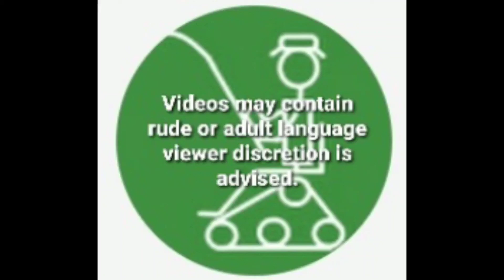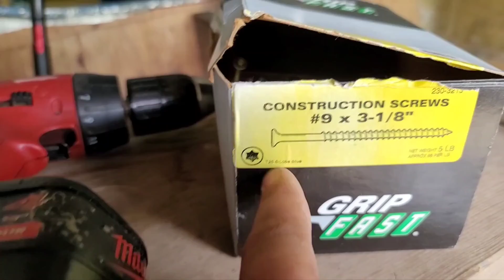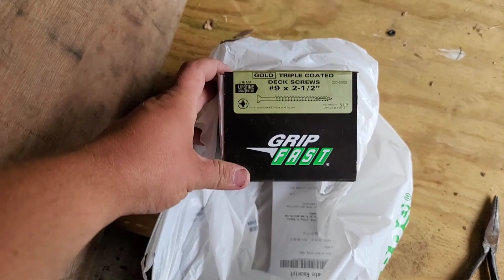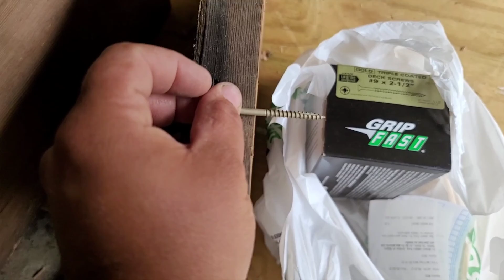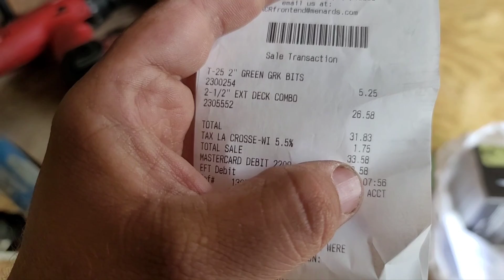Boat Renovation Part 3: Take a Seat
not much of an update,  more of a chit chat with some progress.